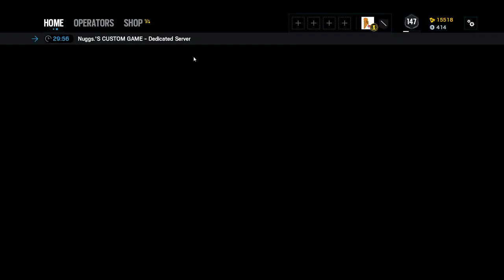Edinboro 2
Edinboro VOD 2